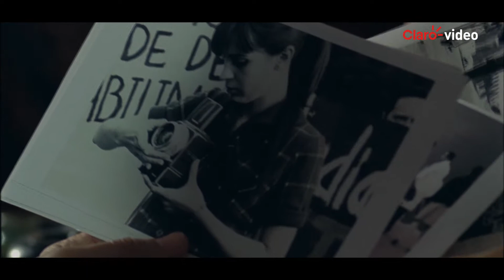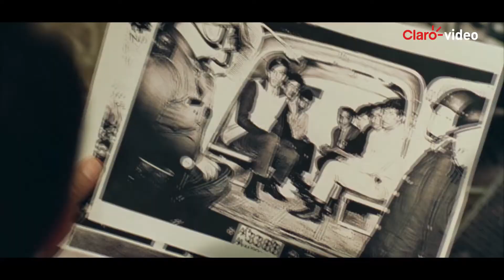Película | Tlatelolco, verano del 68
Tlateloco, verano del 68' es una historia en una ciudad con grandes héroes y villanos; también una historia de amor entre dos estudiantes de distintos estratos sociales. ¡Sumérgete en este romántico drama!